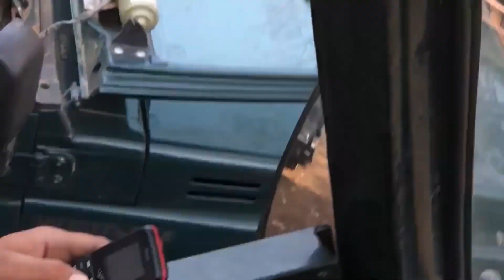10 Minutes of Animals GOING ON A RAMPAGE!